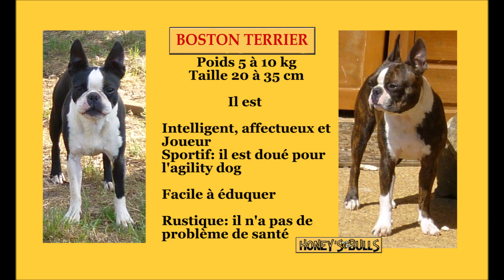Chiot Boston terrier au collier rouge fillez de rebecca of Honey's Bulls le 21 juillet 2022